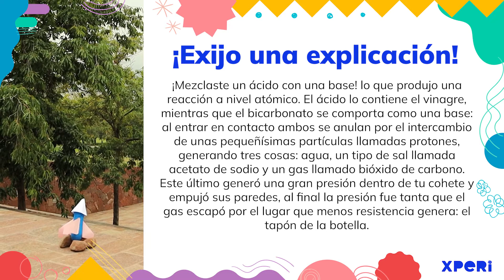Cohete de gas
¡Crea el combustible de un cohete usando cosas de la cocina! Con dos simples ingredientes vas a generar algo conocido como reacción ácido base, la cual es suficientemente potente como para lanzar un pequeño cohete por los aires, ¡y también para llenarte de vinagre si no le corres!

Tema: Química
Subtema: Reacción ácido base
Edad: 5 años en adelante
Tiempo: 10minutos
Presentado por: Museo Laberinto de las Ciencias y las Artes